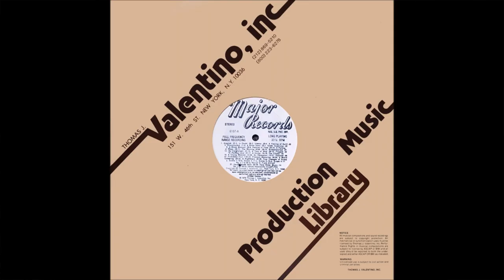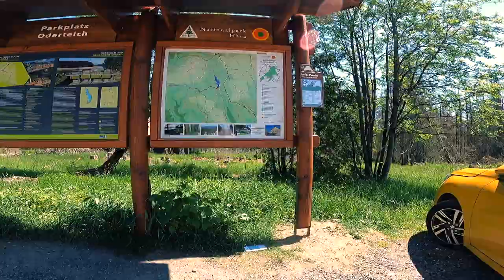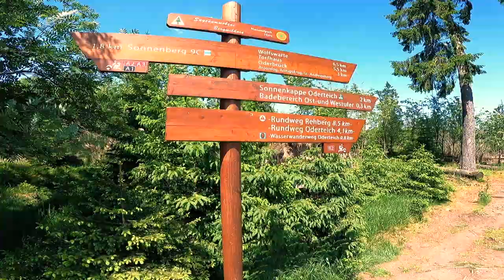Zoom SampleTrak St-224 VS Live 2 BoomBap / Strong Tuning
limited cassettes here 📼  👇🏼

The Greatest Legacy is a Raw HipHop album infused entirely with a classic Boom Bap essence, which sonically sounds currant. Production for this album comes from Germany's expert Beat Maker Narcotic, who is blessed with a unique ear for sound. Xidus Pain, the prolific UK Master Wordsmith is on emcee duty.

The Greatest Legacy takes samples from classic 80's children's show The Mysterious Cities of Gold. The duo uses vocal samples to transport you to a world painted by Xidus Pain's intricate yet easily understood Words and Rhyme schemes over Narcotics gritty canvas of Soulful BoomBap beats.

"Xidus calls his sound New nostalgia. This is that Raw Hip Hop fix that we all miss from neck snapping beats to thought provoking clever fun lyrics".

sp1200 boom bap beat narcotic making beat making classic hip-hop

isla instruments, sp2400, s2400